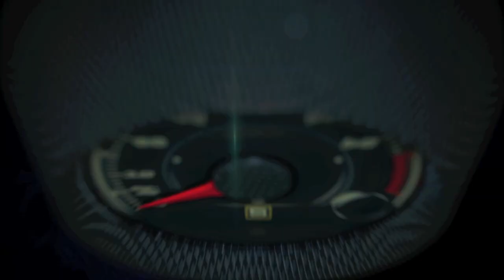Mercedes-Benz Museum, Stuttgart - Men, masters and motor engines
Carl Benz, Gottlieb Daimler and Wilhelm Maybach did their utmost, therefore, to ensure that their engines were able to deliver more than the original 0.75 to 1.1 hp and that their “motor carriages” were capable of accelerating at ever-increasing speeds. 20 km/h – that was the target everyone was aiming for back then.

However, it’s one thing to develop technology further; it’s quite another to convince customers to buy it.

If Carl Benz originally thought that a good product like his patent motor car would sell itself just like that, he very soon realised that his invention would not be successful without publicity.

Just like Gottlieb Daimler, he visited regional and national trade fairs, travelled abroad and even presented his car at the World Exhibition in Paris in May 1889.

However, the rewards for all of these efforts were small. The order books remained empty.

So, another way had to be found to promote the motor car and to inspire confidence in its technology. In short, they had to come up with a new advertising concept.

And it came from France. The French newspaper Le Petit Journal, with its colour weekly supplement, was seen as particularly innovative and was also renowned for its highprofile advertising campaigns.

After organising the first long-distance cycling race back in 1891, the newspaper’s publisher Pierre Giffard came up with the idea at the end of 1893 of holding a competition for “Voitures sans cheveaux” – vehicles without horses.

Along the 126-km route from Paris to Rouen, steam-, battery- and petrolpowered vehicles were required to demonstrate not only their speed but also their reliability and operating safety.